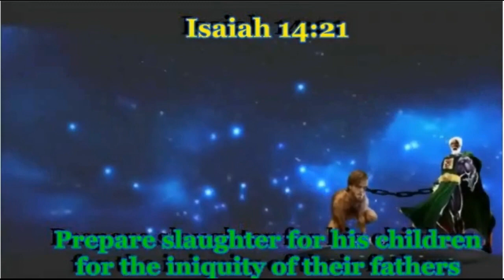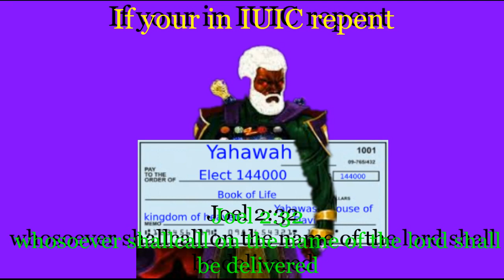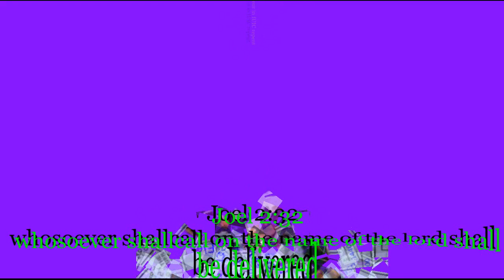A DREAM OF IUIC Repent!!!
(biblicaldefenders) Double honors to the apostles and elders of greatmillstone.
Galatians 1:8 But though we, or an angel from heaven, preach any other gospel unto you than that which we have preached unto you, let him be accursed.